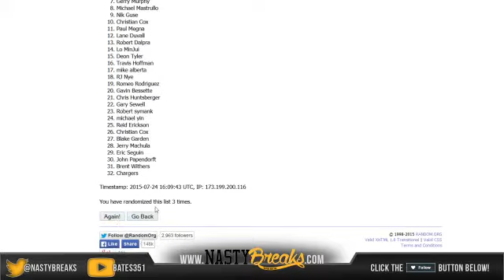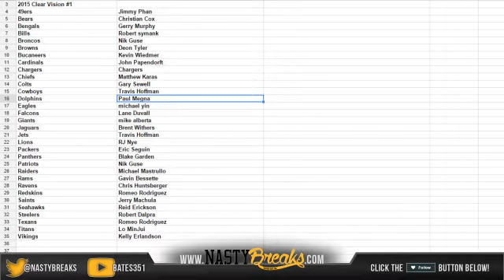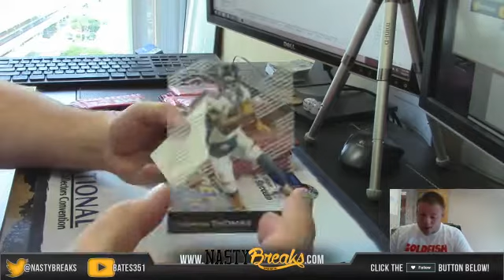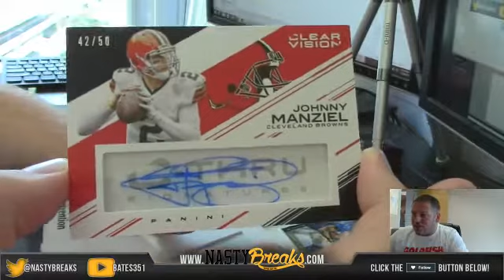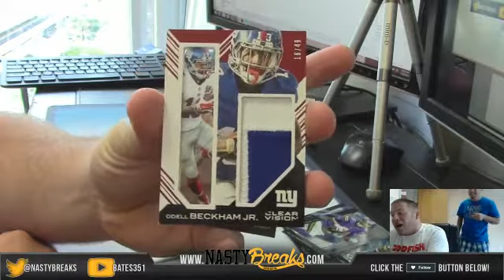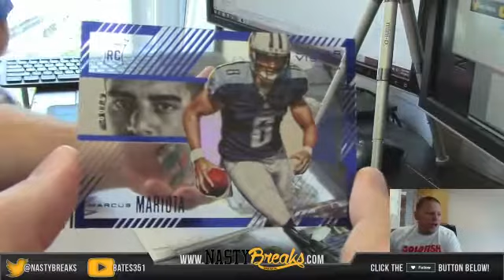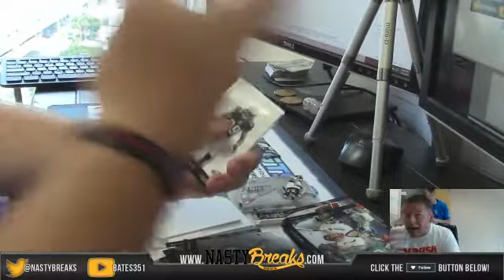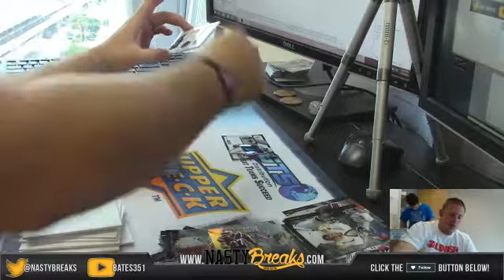2015 PANINI CLEAR VISION FOOTBALL TEAMS #1